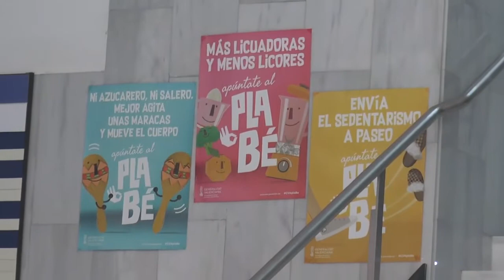CSIF alerta de la pérdida de 1.400 sanitarios e insta al Consell a que contrate más personal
La central sindical señala que en la actualidad el número de profesionales contratados como refuerzos covid supera los 6.400, mientras que la Administración ha anunciado la creación únicamente de 5.040 plazas desde el 1 de mayo, por lo que se van a perder 1.400 profesionales de la salud pública.

El sindicato señala que su labor resulta indispensable para sacar adelante un sistema sanitario sobrecargado tanto por la pandemia como por los casos de otras enfermedades cuyo tratamiento se ha dilatado en el tiempo al centrar los medios en la lucha contra la COVID-19